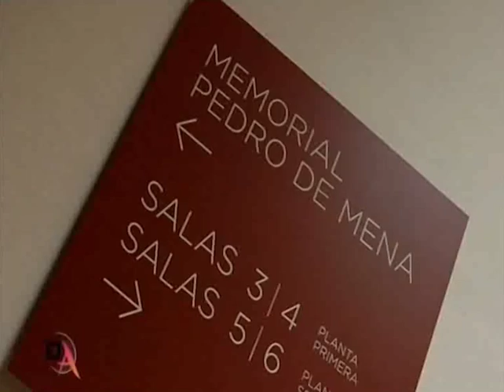Museo Revello de Toro en Málaga